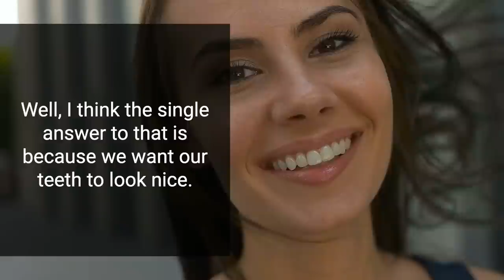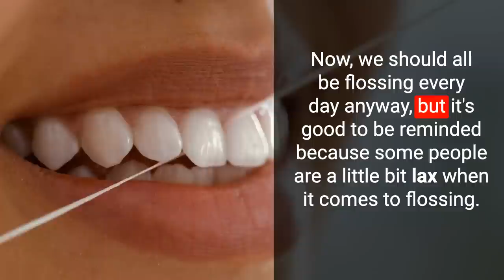Listening and Reading Practice - The English Like a Native Podcast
Use this English podcast episode as reading practice. It can also be used if you want to improve your pronunciation in English. In this episode I talk about teeth whitening. There is a lot of vocabulary related to oral health and teeth in general, therefore a useful video for anyone who has teeth :D

Transcripts for CLUB members!
👫 All CLUB members get,
- access to my podcast transcripts
- 4 live group conversation classes per week
- one exclusive live-stream lesson per week
- one group Zoom call with Anna each month
- access to the ELAN Telegram group
- access to the ELAN community and Knowledge Base

Interested?

My Links

Anna ❤ 🇬🇧